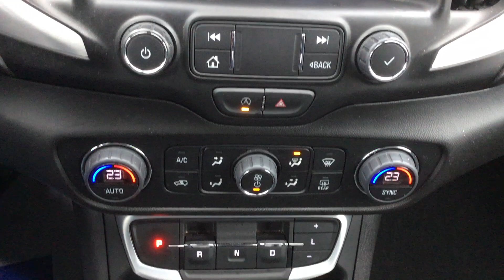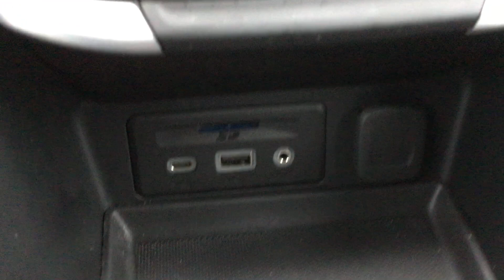2022 GMC TERRAIN SLT ALL-WHEEL DRIVE